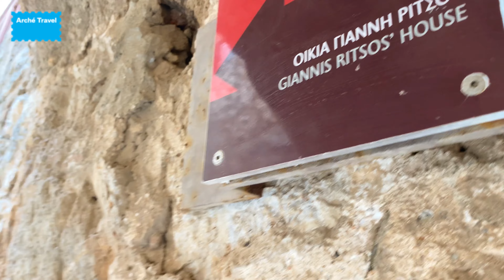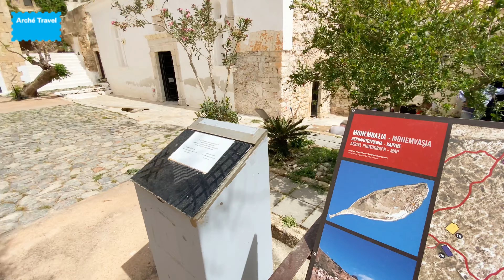🇬🇷 Monemvasia (Malvasia), Grecia - Visita Guidata 2025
La visita guidata di Arché Travel alla scoperta del Peloponneso e di Monemvasia.

⭕ Oggi vi portiamo alla scoperta della Grecia più autentica e sconosciuta. Infatti, dalla Penisola del Peloponneso si erge Monemvasia, una piccola isola rocciosa considerata da molti come il luogo più bello di tutta la Grecia. Conosciuta anche come Malvasia, è un luogo fuori dal tempo, immerso in uno scenario naturale di grande splendore nel cuore della Grecia Classica. In questo articolo scopriremo quindi cosa vedere a Monemvasia durante il vostro viaggio in Grecia. Seguiteci!